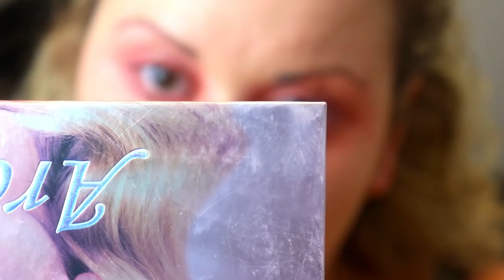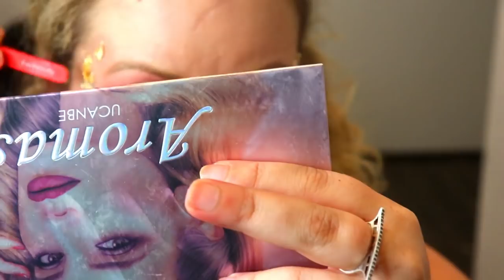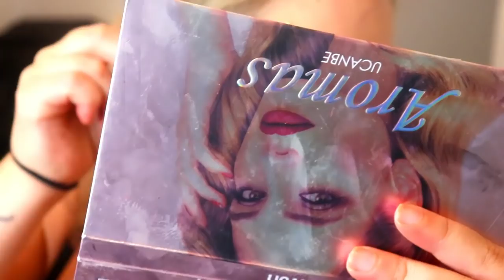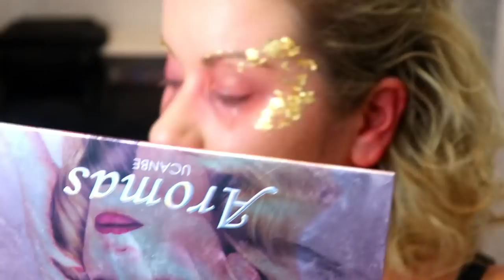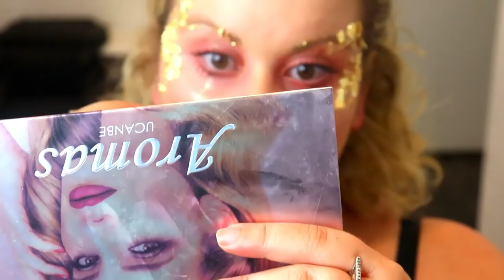EUPHORIA MAKEUP TUTORIAL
Hope you enjoy this Euphoria inspired makeup tutorial! The placement of the gold leaf/flakes is a bit different than hers because I was working with my face shape - long and skinny and my placement will help add illusion of width. If you have a more round face shape, I would recommend going with Jules' placement.

Hope you enjoy!

Products Used:
Jeffree Star Blood Sugar Palette – Mixed several shades to create that custom reddish, peachy pink shade she had
RCMA No Colour Powder to help mute the colours and blend them all together
Lord & Berry lip liner as eyeliner
Sephora Collection Brow Gel in Gold
Billion Dollar Brows Brow Pencil
Gold Flakes found on Amazon
Ofra Cosmetics Rodeo Drive highlighter
Mac Clear Lipglass to stick the flakes, any sticky gloss or eyelash glue will work
Anabelle Liquid Liner in Rose Gold
Aromas Palette Red Pressed Glitter
Butter London Natural Goddess Palette in two lightest shades to brighten up the liquid liner
Stila Glitter in Gold Shade